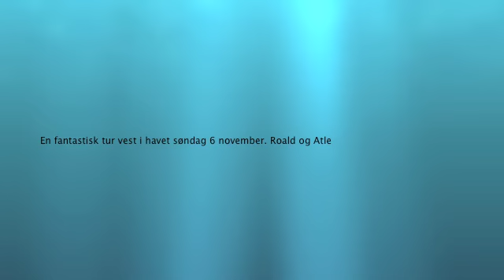Selsafari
Nytt prosjekt 1